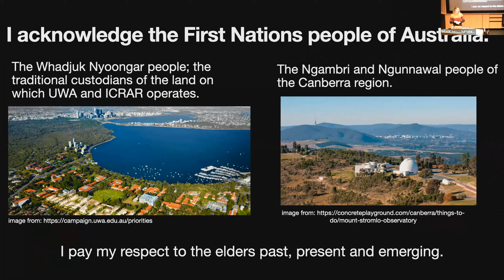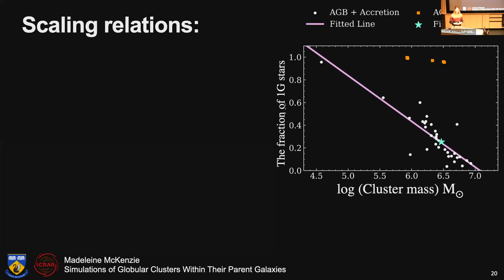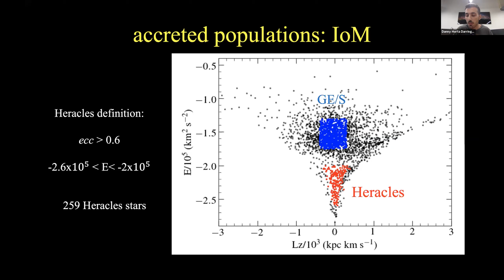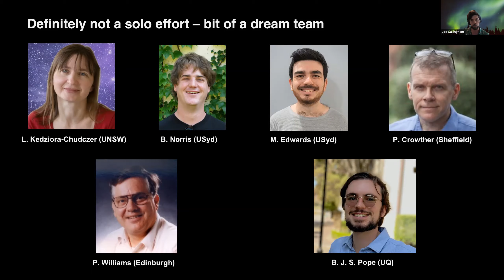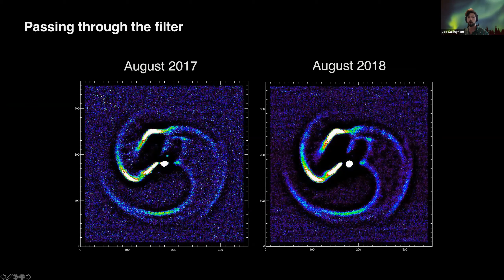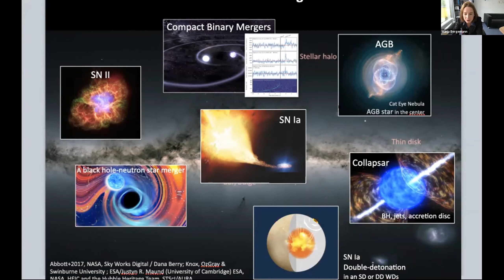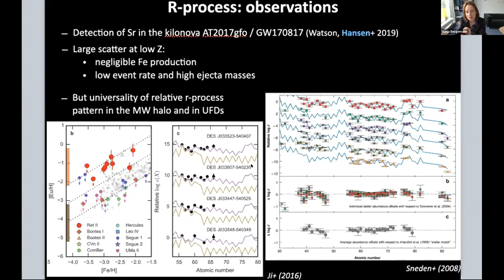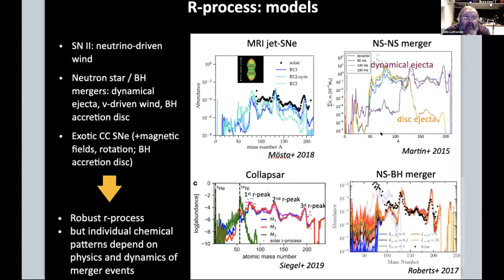Wednesday plenary talks from 4 - 5:30 pm at the AGM 2021 of the Astronomical Society of Australia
Chair: John Lattanzio
Speakers: Madeleine McKenzie, Danny Horta, Joseph Callingham, Maria Bergemann